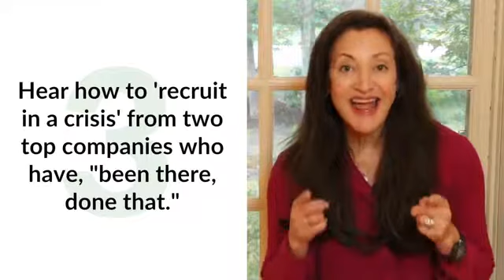An Opportunity Jobs Recruiters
Jobs Recruiters